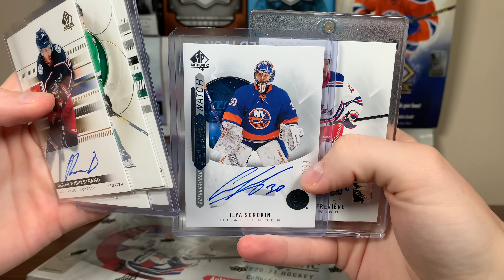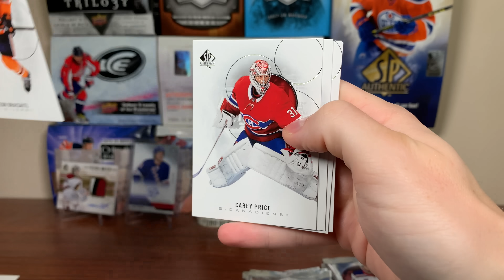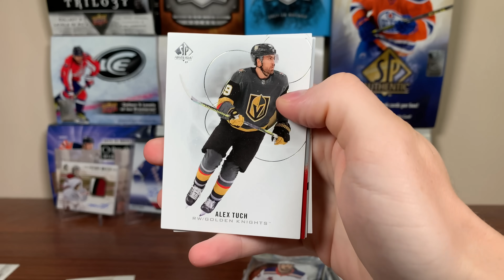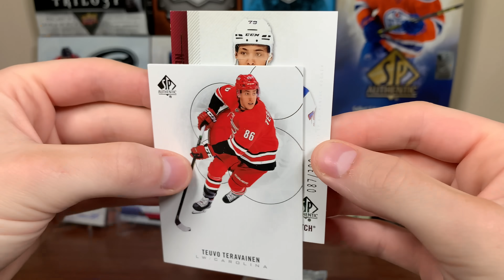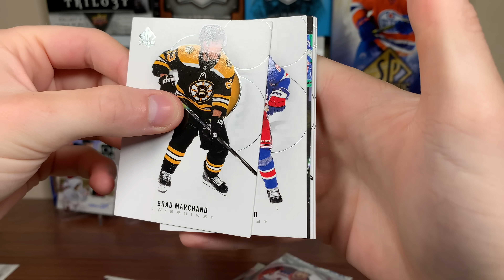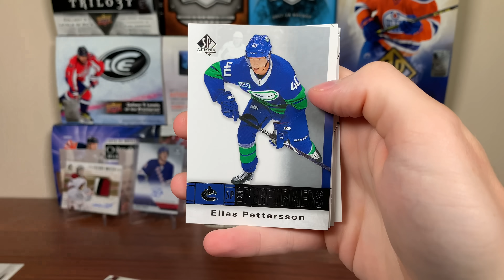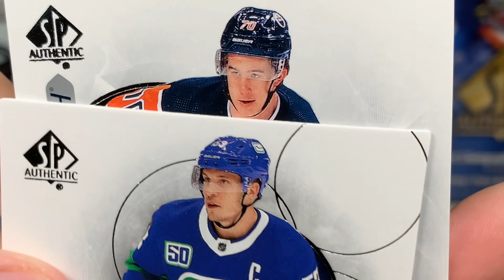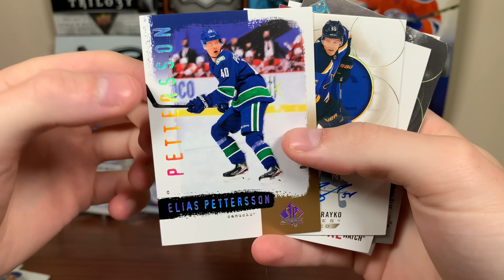CRAZY 6 AUTO BOX!!! - 2020-21 SP Authentic Hockey Hobby 8 Box Inner Case Break #2 Part 3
Here is part 3 of my second 20/21 SPA Inner Case. I open box 5 and 6 for this part.

zeeree
Canada